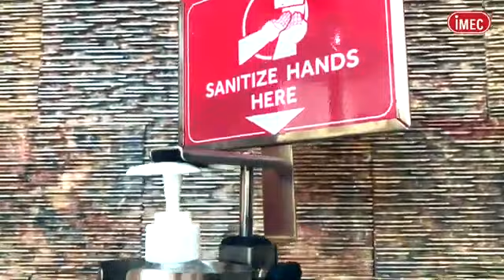Step Hand Sanitizer Dispensing Stand, IMEC SDS 123, Stainless Steel Step Dispensing Stand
Design for a quick and easy hand disinfection in order to achieve an optimal hand hygiene. For a complete protection, stop the spread of germs and illnesses with our comprehensive range of hand sanitizer.